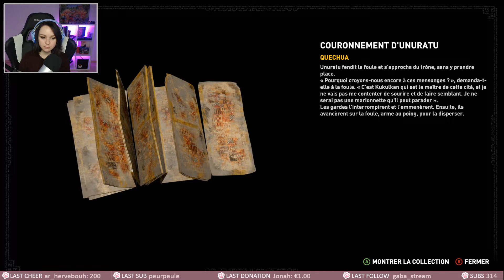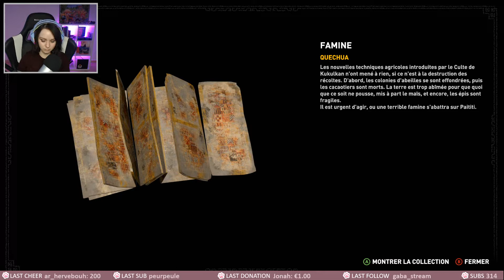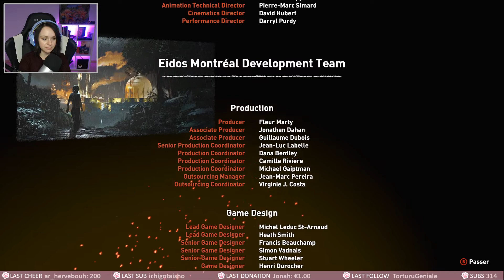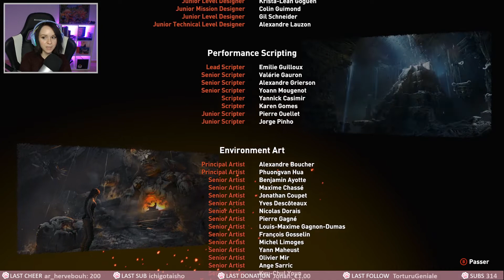LE SACRIFICE - Shadow of the Tomb Raider FIN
Replay du stream du 01/02/2022 sur Shadow of the Tomb Raider